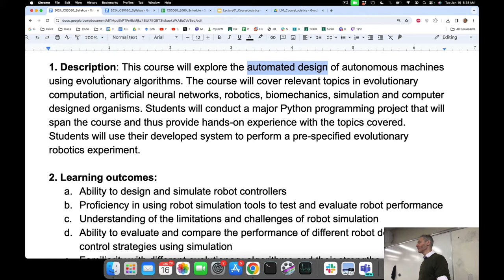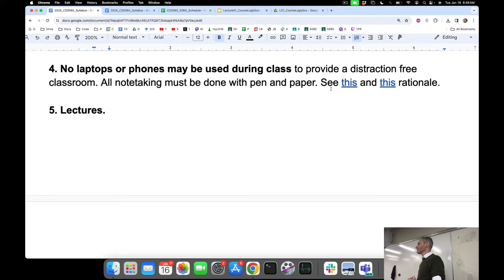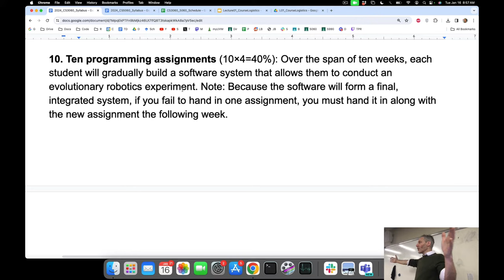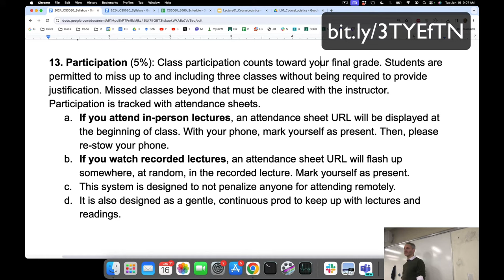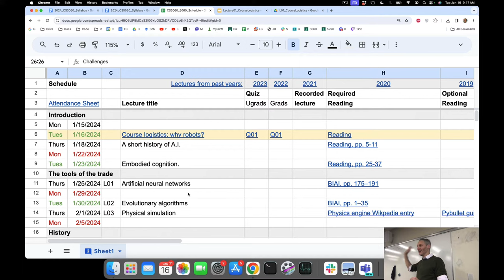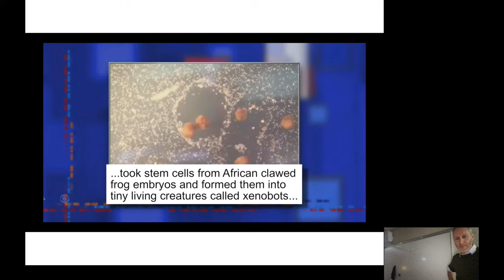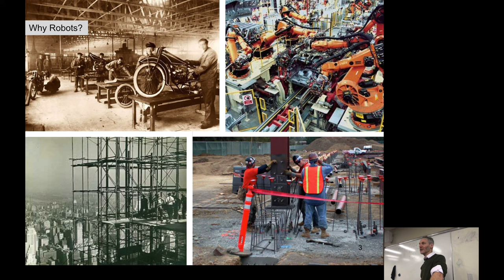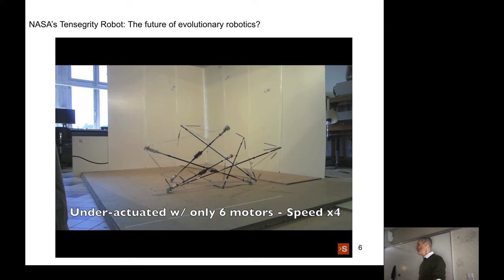Evolutionary Robotics course. Lecture 01